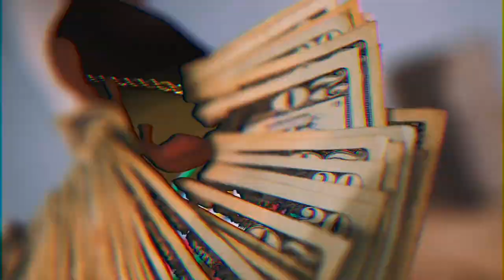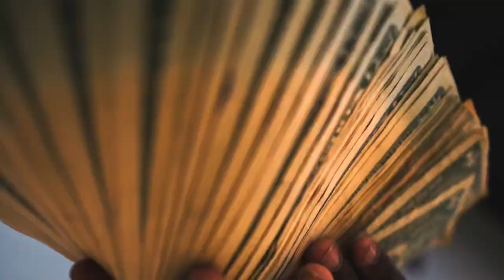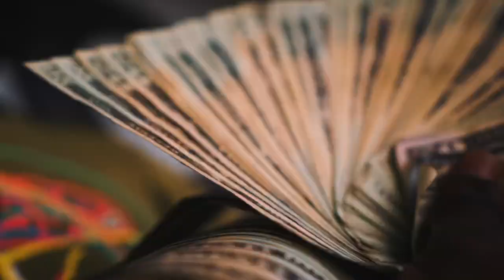4WayJack - Trap Melodies [Official Music Video] shot